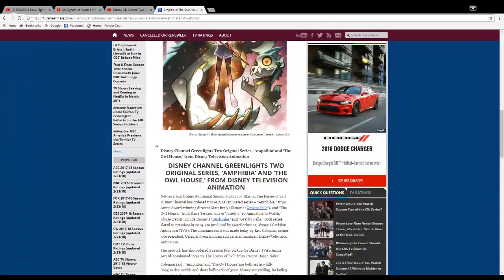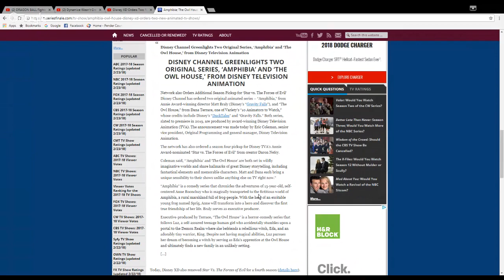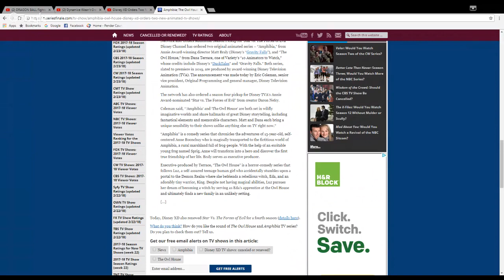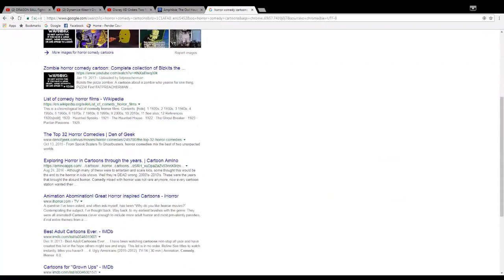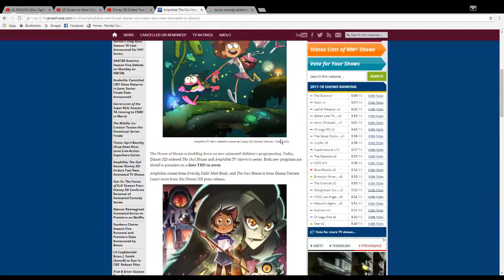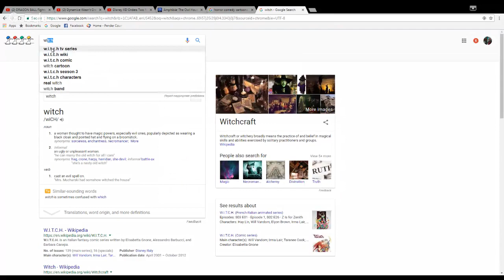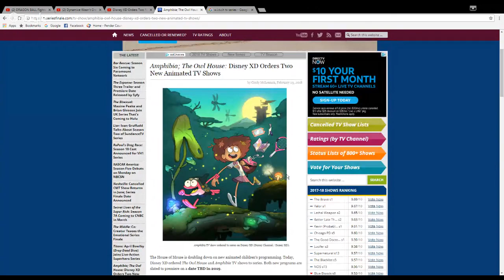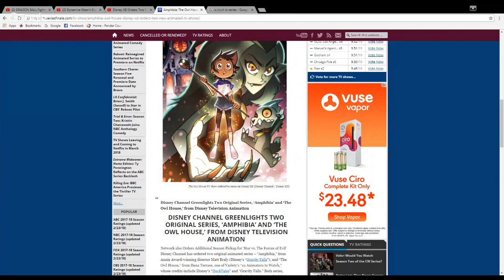Disney XD Orders Two New Animated TV Shows Amphibia; The Owl House